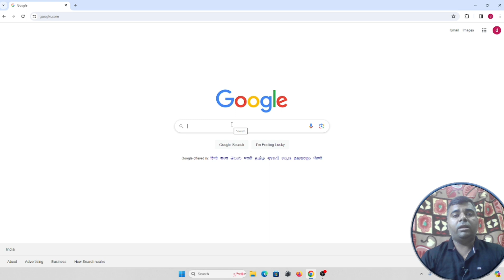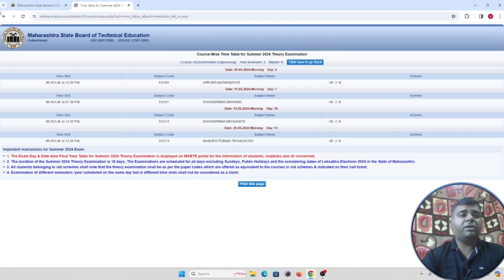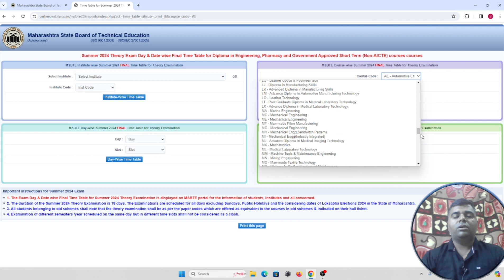🌞 Summer 2024 Theory Exam Schedule For Msbte Diploma 📚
This video include details about applied mathematics syllabus of first year sem 02 of Maharashtra state board technical education (MSBTE). all content explain in hindi language.
1) MSBTE Diploma
2) summer 2024 exam time table
3) Summer 2024 Theory Exam Schedule For Msbte Diploma.

1) MSBTE Diploma Applied Mathematics
2) Numerical Solution of Differential Equation
3) MSBTE Diploma Numerical Formation of Differential Equation
4) MSBTE Diploma First Year engineering
5) Numerical On Verify That Formation of Differential Equation